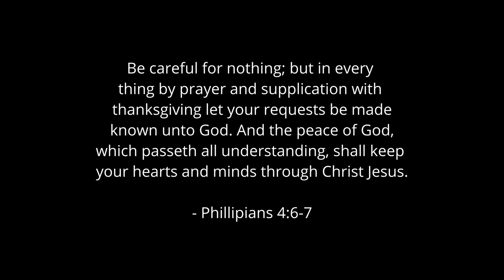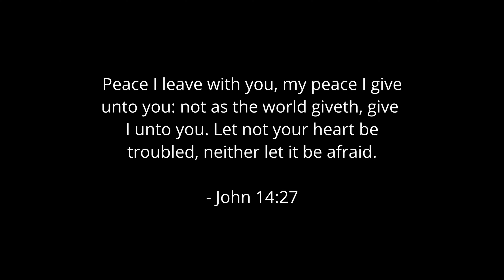Exchange The Anxiety For Peace || DIVINE HELP DAILY Ep 6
-Ephesians 5:16